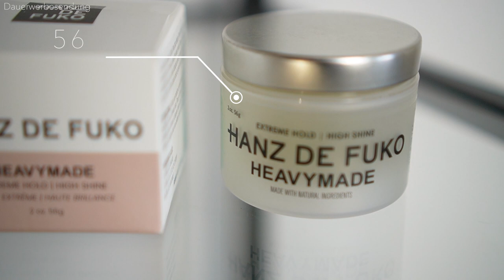Hanz De Fuko - HEAVYMADE ● HAARSTYLING PRODUKTTEST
Im heutigen Haarstyling Produkttest geht es um das Haarstylingprodukt "Hanz De Fuko Heavymade". Hanz De Fuko hat eine Vielzahl von unterschiedlichen Haarstylingprodukten, egal ob Pflege, Haarspray oder auch Haarwachs. Ich zeige euch in diesem Haarstylingprodukt Review, ob das Hanz De Fuko Heavymade Haarwachs, das hält was es verspricht und ob ich es weiterempfehlen kann. Für den Produkttest habe ich beispielweise folgende Kriterien aufgestellt: Verpackung, Geruch, Inhaltsstoffe, Styling, Halt, den Preis und einigen weiteren Kriterien. Ich zeige euch in diesem Video auch, wie ich meine Haare mit dem Haarstylingprodukt "Hanz De Fuko Heavymade" style, damit ihr einen direkt EInblick habt, wie das Produkt in den Haaren aussieht. Es ist also auch ein kleines Haarstylingtutorial. Mich würde an dieser Stelle interessieren, ob ihr das "Hanz De Fuko Heavymade" bereits kenntt und/oder bereits verwendet. Schreibt gerne eure Meinungen und Anregungen zu diesem Haarstylingprodukttest "Hanz De Fuko Heavymade" in die Kommentare! Ich wünsche euch weiterhin viel Spaß beim Schauen meines Produkttests zu "Hanz De Fuko Heavymade"